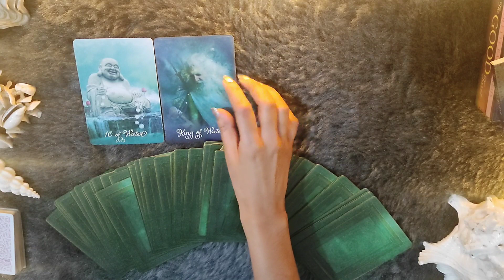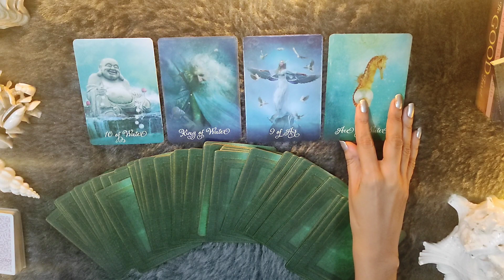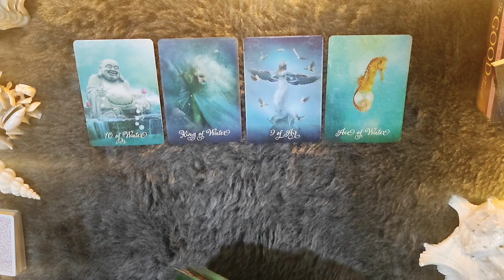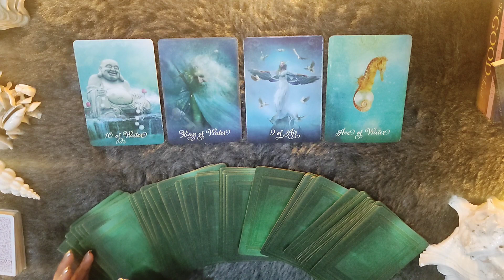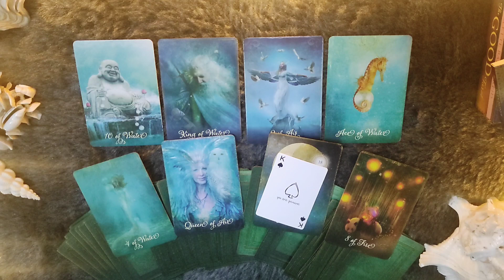*CAPRICORN/MAKAR RASHI- UNHE KYA PASAND HAI APKE BARE ME+ UNKE MESSAGES* LOVE READING